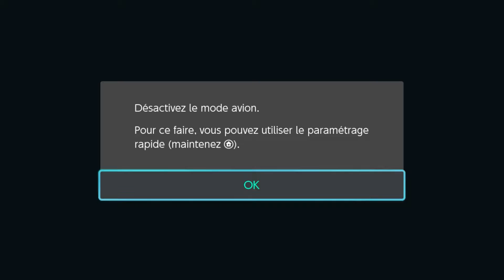Ghost Blade HD - SWITCH "L'art est une arme pour l'âme : une lame de larmes."Furoran